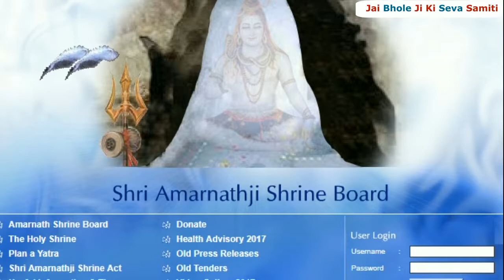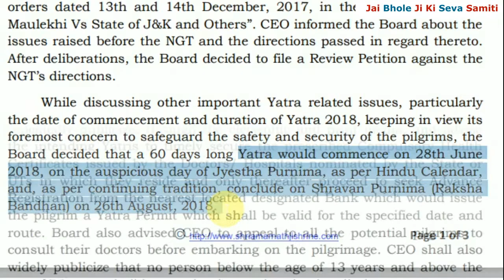Shri Amarnath Ji Yatra Opening Dates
The Amarnath Yatra 2018 Date has been announced. Here is all that you need to know the complete news.

Jai Bhole Ji Ki🙏🙏🙏